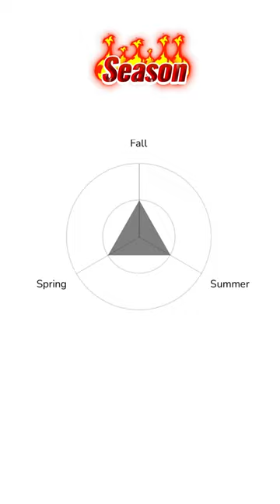Paco Rabanne invited lotion apres rasage